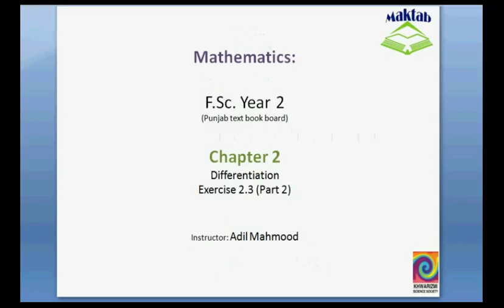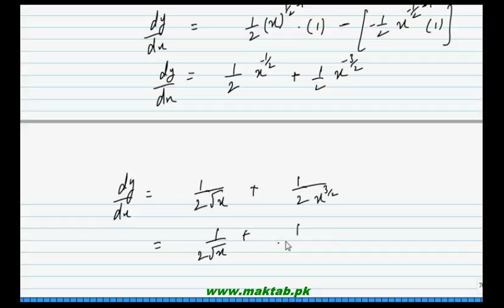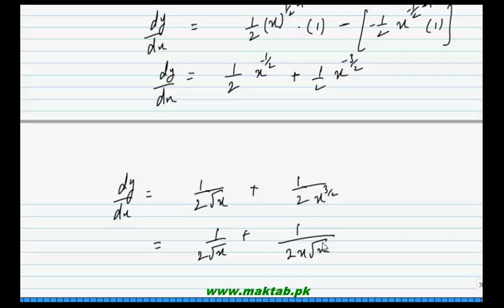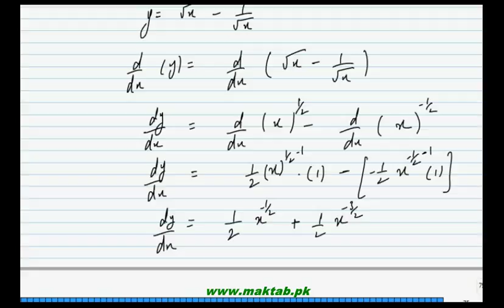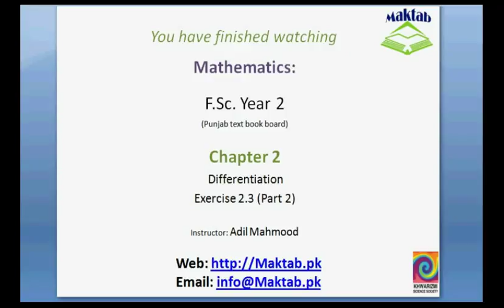FSc Math Book2, Ex 2 3, LEC 10; Q 14 16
This video lecture from Differentiation (F.Sc. second year Mathematics) covers: Question 14-16 of exercise 2.3. In these questions we find derivative of functions by using theorems of differentiation. Find more e-learning material and educational video lectures in Urdu at maktab.pk. These videos are free to use for promotional and commercial purpose by keeping the credits to Maktab.